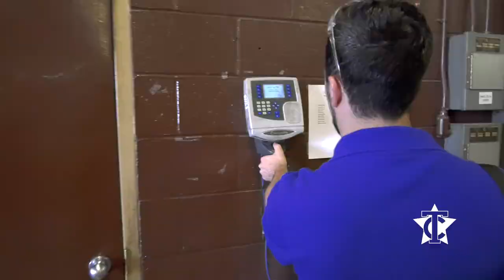This is Why You Start - Workforce - Texarkana College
Featuring Electronics Technology/Instrumentation student Kyle Kennedy